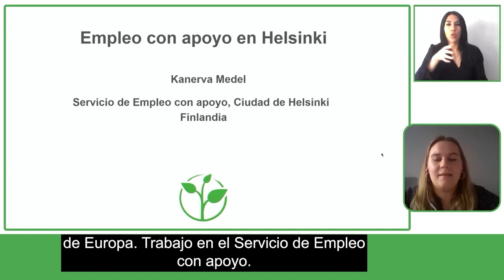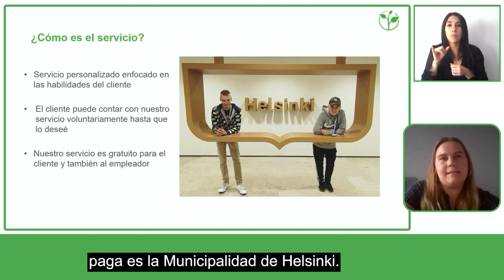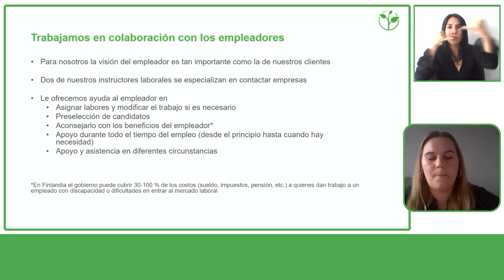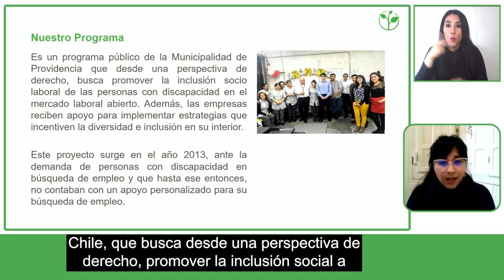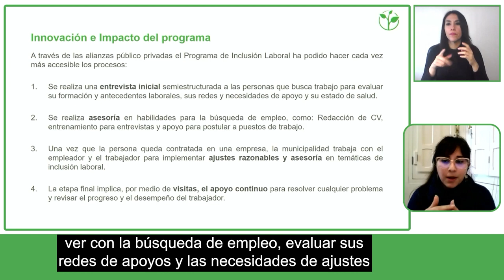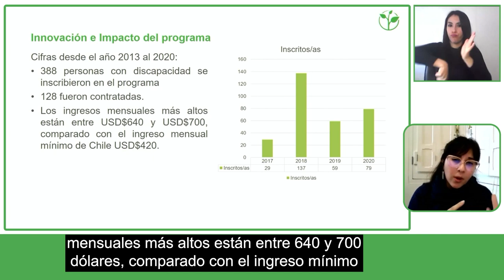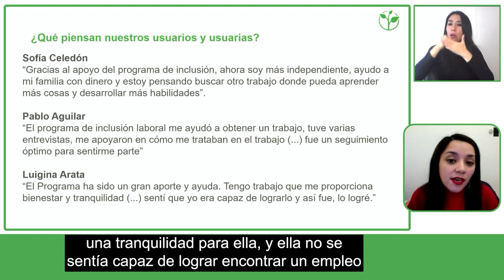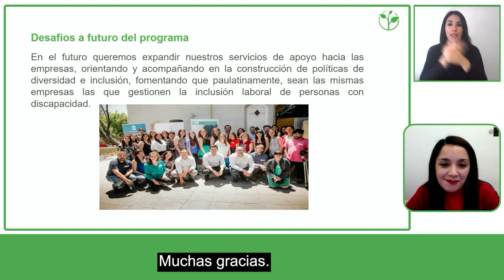Programas públicos: Modelos de inlcusión laboral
Organismos públicos locales comparten experiencias en torno a los programas de inclusión laboral exitosos en sus países.

Exponen:
Solange Montaldo y Cecilia Ahumada, Municipalidad de Providencia
Kanerva Medel, Municipalidad de Helsinki
Modera:
Loreto Méndez, Chilevalora

Sesión: Programas públicos: modelos de inclusión laboral
Fecha y hora: Jueves 30 de septiembre a las 16:00 Chile / 21:00 CET